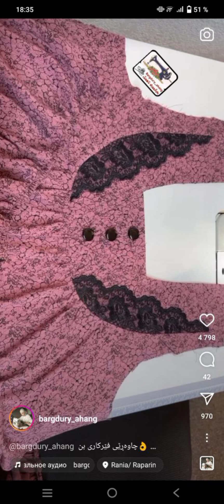yozgi kuzgi kuylaklar yoqa fasonlar Uzbek fasonlar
Uzbek liboslari